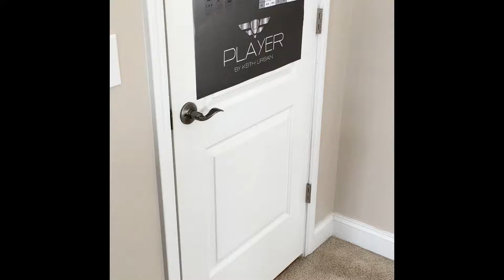Daisy’s New Trick - Goldendoodle magic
Goldendoodle can open doors